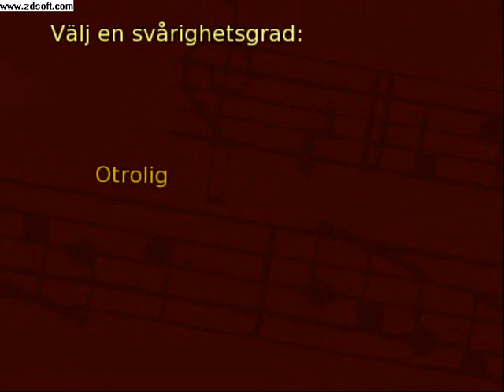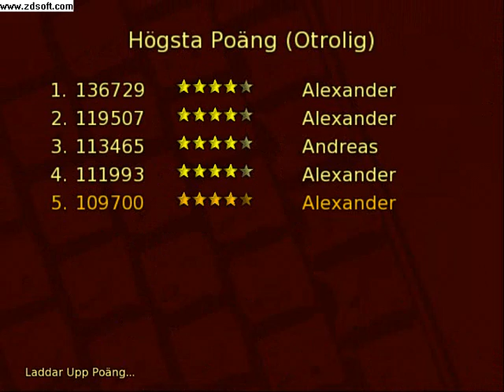Frets on Fire - The Final Countdown - Europe